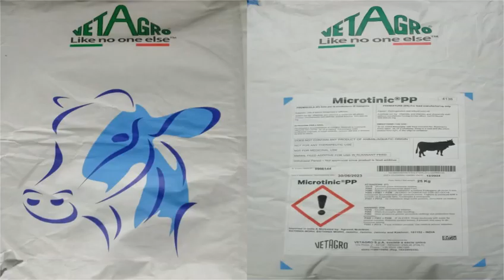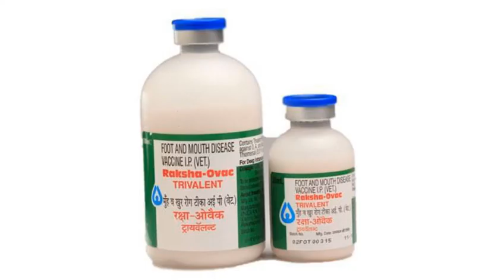ਡੇਅਰੀ ਫਾਰਮਾਂ ਨੂੰ ਲਾਹੇਵੰਦ ਕਿਵੇਂ ਬਣਾਈਏ?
How to make Dairy Farm profitable???